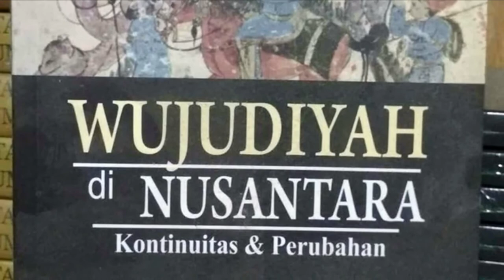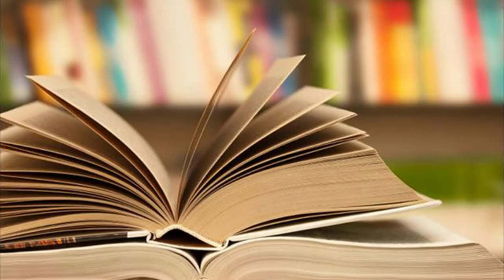4 Perempuan Penguasa Dari ACEH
Fakta historis menyuguhkan data, bahwa di negeri yang dijuluki Serambi Mekah ini, pada awal abad ke-17 masehi, ada empat putri raja yang secara berturut-turut naik takhta, menjadi Sultanah, perempuan penguasa di Kesultanan Aceh.

Pertama, Sri Ratu Safiatuddin Tajul Alam yang berkuasa pada tahun 1641 hingga 1675 masehi.

Sri Ratu Safiatuddin Tajul Alam adalah anak tertua dari Sri Sultan Iskandar Muda Mahkota Alam Syah (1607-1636). Sejak 1637, Kesultanan Aceh dipimpin oleh suaminya, Sultan Iskandar Tsani Alauddin Mughayat Syah, putera dari Sultan Pahang, yang dibawa ke Aceh ketika Aceh menguasai Pahang pada tahun 1617.

Tahun 1641, Sultan Iskandar Tsani wafat. Mencari penggantinya amat sulit. Sementara itu kaum Ulama dan Wujudiah tidak setuju sosok perempuan menjadi sultan. Kemudian seorang Ulama Besar, Nurudin Ar Raniri, memberikan solusi, menolak argumen-argumen kaum Ulama, sehingga Sri Ratu Safiatuddin Tajul Alam diangkat menjadi sultanah.

Di masa kepemimpinan Sri Ratu Safiatuddin Tajul Alam, dilakukan perubahan mendasar, ia mewajibkan kaum perempuan belajar. Aceh di bawah pemerintahannya sangat tertib dan makmur. Dia pun berhasil menciptakan iklim yang sangat menguntungkan bagi pedagang luar negeri.

Sri Ratu Safiatuddin Tajul Alam menerapkan hukum yang keras, seperti hukuman mati kepada orang yang mencuri milik kesultanan. Hukum pencurian umum dibagi menjadi pencurian kecil dan pencurian besar. Pencurian kecil biasanya diganjar dengan potong hidung atau kuping. Sedangkan pencurian besar dihukum dengan potong tangan dan kaki. Juga, menerapkan hukum yang ketat bagi para pemabuk.

Kedua, Sri Ratu Naqiatuddin Nurul Alam yang berkuasa pada tahun 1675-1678, menggantikan Sri Ratu Safiatuddin Tajul Alam yang wafat pada tahun 1675.

Sri Ratu Naqiatuddin Nurul Alam mendapat tekanan kaum wujudiyah yang diperalat golongan politik tertentu yang ingin menduduki kursi kesultanan. Kaum wujudiyah menghanguskan istana dan Masjid Baitur Rahman serta sebagian besar Kota Banda Aceh. Sabotase ini membuat pemerintahannya lumpuh.

Untuk memperkuat kedudukannya, Sri Ratu Naqiatuddin Nurul Alam merombak beberapa pasal dalam Kanun Meukuta Alam atau Undang-Undang Dasar Kerajaan. Dia juga menerapkan hukum yang tak jauh berbeda, khususnya pada kasus pencurian. Hukuman mati, potong tangan dan kaki tetap berlaku.

Ketiga, Sri Ratu Zaqiyatuddin Inayat Syah yang berkuasa pada tahun 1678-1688, menggantikan Sri Ratu Naqiatuddin Nurul Alam yang wafat.

Pada masa pemerintahan Sri Ratu Zaqiyatuddin Inayat Syah, dijalin perjanjian persahabatan dengan negara tetangga untuk saling bantu melumpuhkan kekuasaan VOC. Sri Ratu Zaqiyatuddin Inayat Syah juga bertindak cepat memajukan pendidikan dan ilmu pengetahuan.

Dalam penegakkan hukum, Sri Ratu Zaqiyatuddin Inayat Syah menerapkan hukuman yang berbeda. Jika seseorang mencuri untuk pertama kalinya dan tanpa kekerasan, dia hanya dihukum cambuk. Sementara jika dengan kekerasan dan nilai curiannya besar, hukumannya potong anggota badan sampai diasingkan seumur hidup.

Keempat, Sri Ratu Zainatuddin Kamalat Syah yang berkuasa pada tahun 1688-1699, menggantikan Sri Ratu Zaqiyatuddin Inayat Syah yang wafat pada tahun 1688.

Pemerintahan Sri Ratu Zainatuddin Kamalat Syah mendapat perlawanan dari golongan Orang Kaya, mereka ada yang mengangkat senjata, ada pula yang membawa pasukan sekitar 5000 atau 6000, menantang Sri Ratu dan  menyerang ibu kota. Mereka menuntut agar kepemimpinan kerajaan dikembalikan kepada laki-laki.

Pada tahun 1699 Sri Ratu Zainatuddin Kamalat Syah mengundurkan diri,  bukan karena tuntutan para oposan, melainkan mengikuti fatwa dari Mekkah yang menegaskan pemerintahan perempuan bertentangan dengan ajaran Islam. Padahal, pemerintahannya mendapat dukungan dari para ulama, khususnya Kadli Malikul Adil Syekh Abdurrauf Syiahkuala.

Maka berakhirlah pemerintahan sultanah, di Serambi Mekah, setelah berlangsung selama 59 tahun berturut-turut.